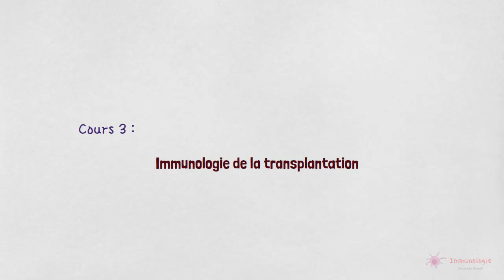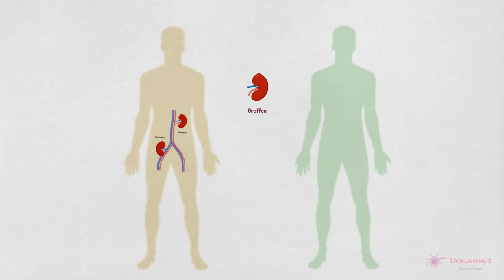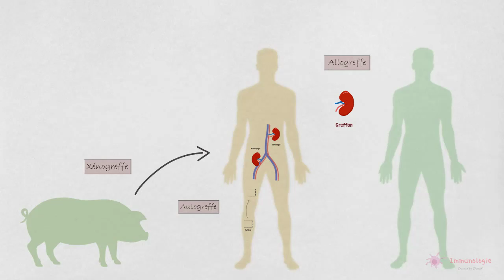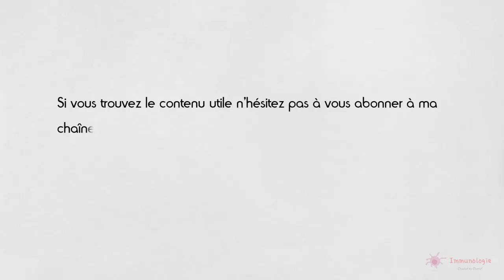3-1◽ Immunologie de la transplantation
Références

Abul K. Abbas : Cellular and Molecular Immunology (Ninth edition - 2017)
Christine Stevens : Clinical Immunology and Serology  (Fourth Edition - 2017)